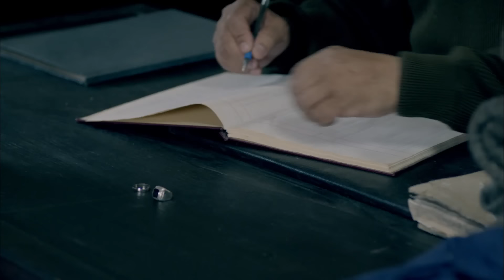3 ساعات مع ميكس الأكشن والكوميديا | أحمد السقا - أحمد مكي 🔥😂🎬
Episode 01 | مسلسل المصراوية  - الحلقة الأولى  بطولة النجم ممدوح عبد العليم - ميس حمدان

بعد مقتل حماد وجعفر على يد عبد الله، تزداد الضغوط على فتح الله، بينما تُدبر المكائد من جديد له من العديد من الأطراف
 والأعداء .

ﺇﺧﺮاﺝ: إسماعيل عبدالحافظ (مخرج)  حسام النبوي (مخرج منفذ)  (المزيد)
ﺗﺄﻟﻴﻒ: أسامة أنور عكاشة (مؤلف)  سيد حجاب (أشعار)
طاقم العمل: ممدوح عبدالعليم  سميحة أيوب  وائل نور  منال سلامة  ميس حمدان  محمد وفيق
ممدوح_عبد العليم